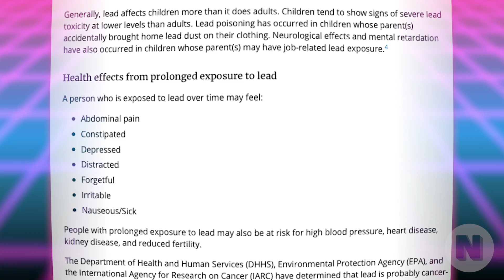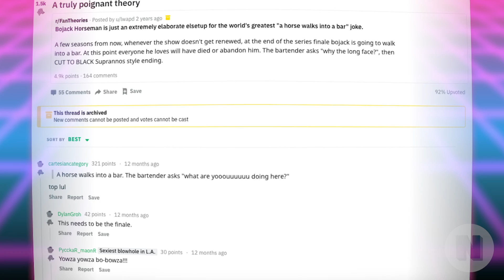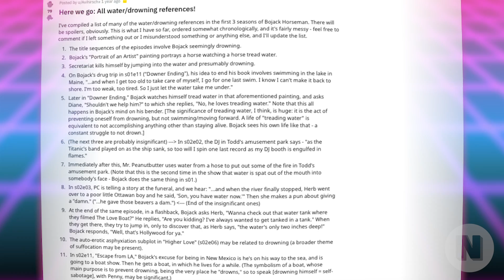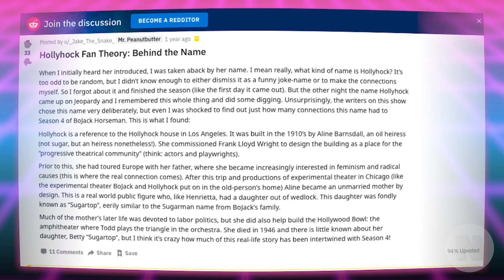The Best 'BoJack Horseman’ Fan Theories Explained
On a show as layered and complex as BoJack Horseman, you’ve got to look past the animal puns and dig deep to understand the past traumas of the characters, and how those things will affect them in future episodes. The show is steeped in foreshadowing, and some rabid viewers   have analyzed the heck out of the series and we’ve scoured the internet for these theories. From why Princess Carolyn can’t have kids biologically, to Diane dying like a Princess- I’m here to tell you all the redditer conspiracies, show you the evidence, and decide if there’s anything to these online musings. I’m Kris Carr, and here’s your crash course in BoJack Horseman conspiracy theories.